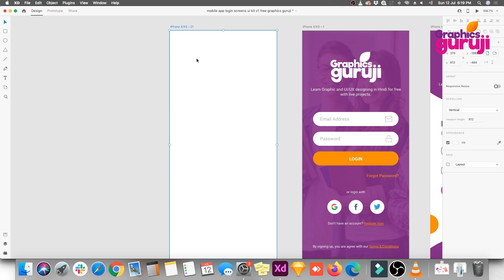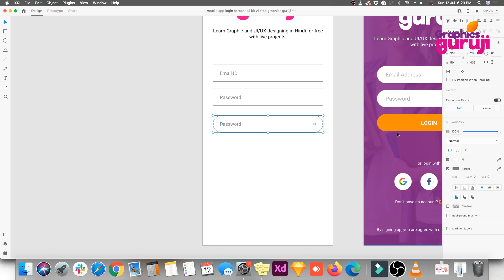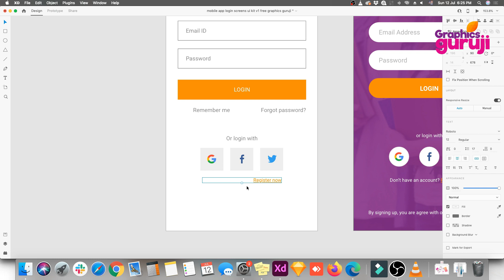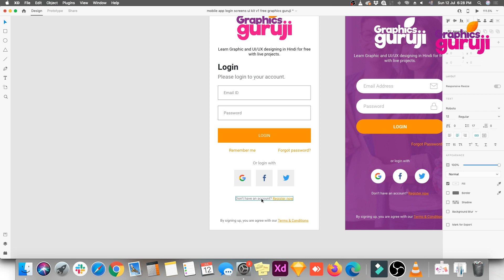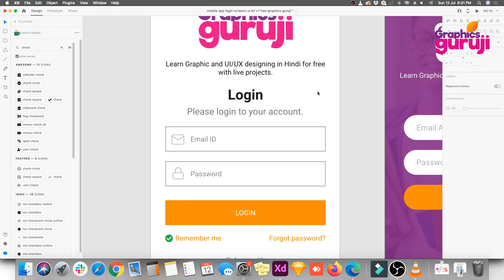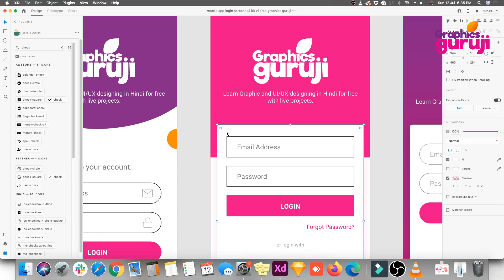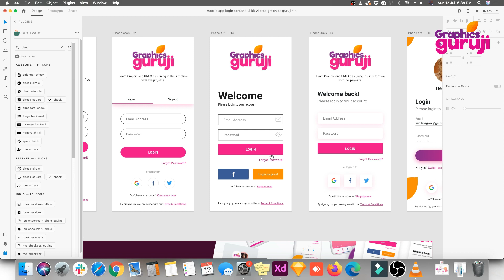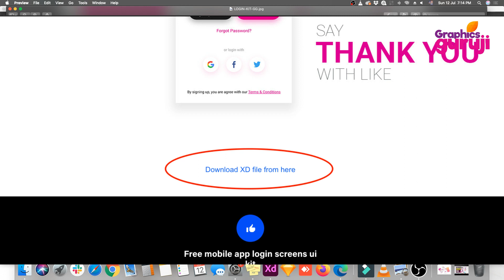App login screen design tutorial Adobe xd in hindi tutorials graphics guruji PART 34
App login screen design tutorial will teach you how to design login screens, how many possibilities of designs. And you will get a free mobile app login screen ui kit adobe xd file.
❤️ More LIKES to this video = 1 more free UI kit for Sign up screens ❤️
🤝  Need Help? 🏆 Download Graphics Guruji Android App for UX UI design, Start earning with “Fiverr earning course” for FREE 🎁
Lots of free content, free chat support, free LIVE SESSIONS, and much more